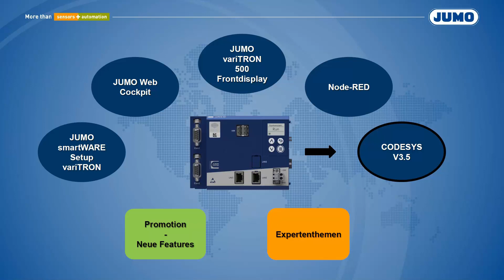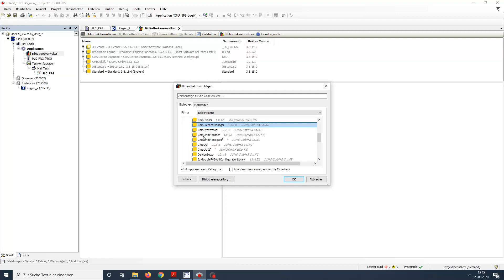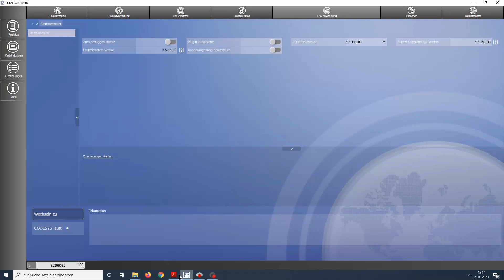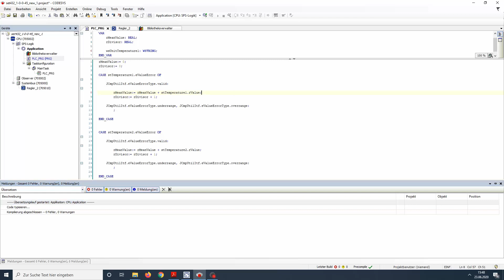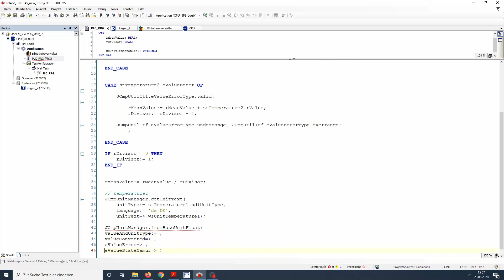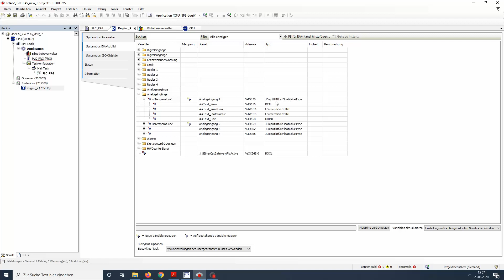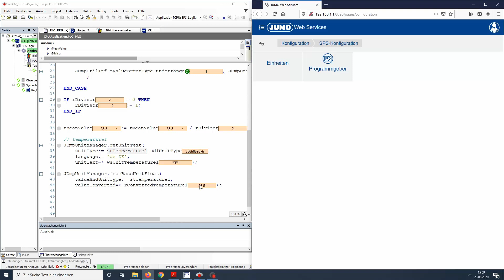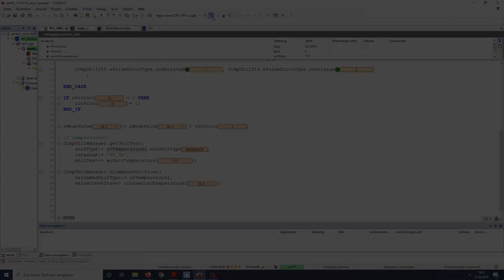JUMO variTRON 500 Codesys V3.5 - Einheitenauswertung II Unit evaluation (english subs)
In diesem Video folgt eine weitere Codesys-Applikation, in der wir uns mit der Auswertung von Einheiten beschäftigen.

In this video, another Codesys application follows, in which we deal with the evaluation of units.